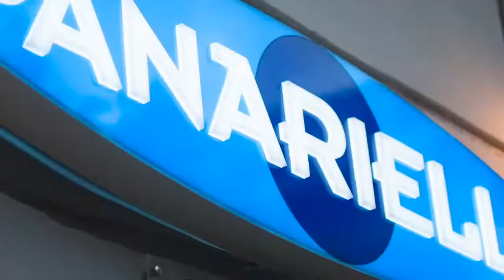Luigi Canotto | Juve Stabia-Benevento 1-1 | conferenza stampa